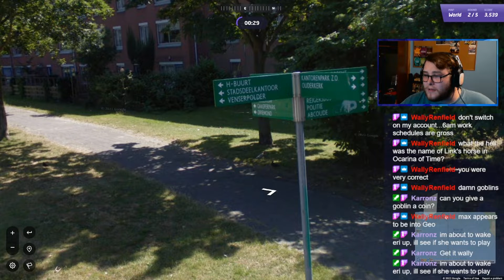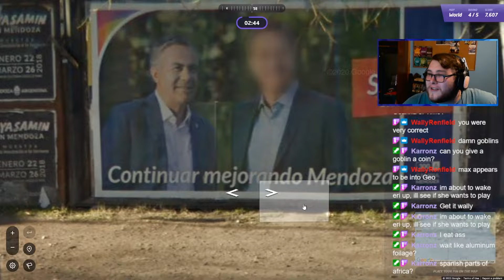Geoguessr "pro" uses FOLIAGE 😲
Lol jk